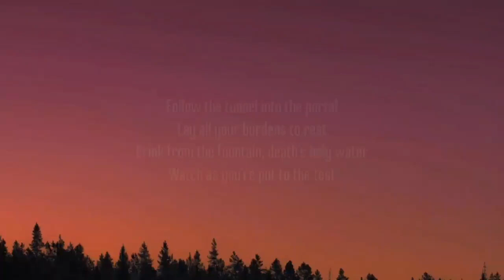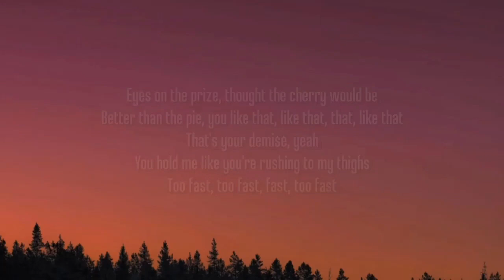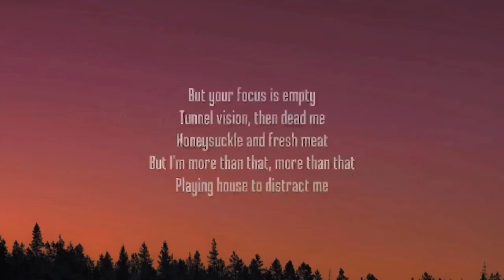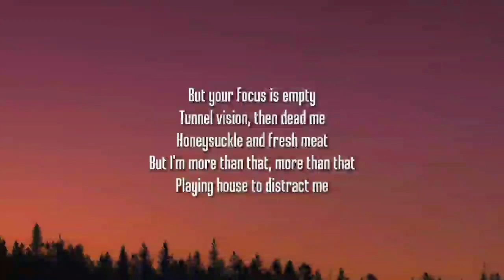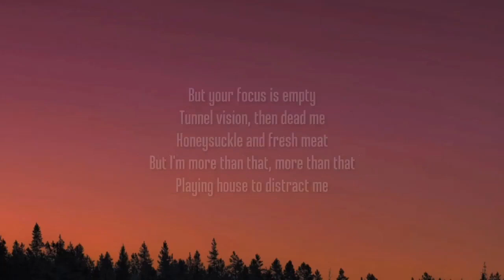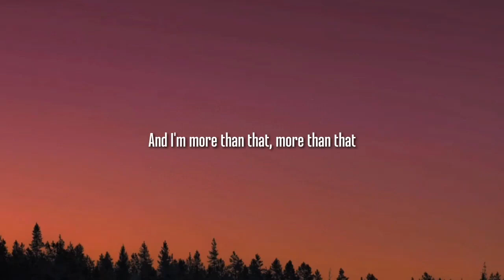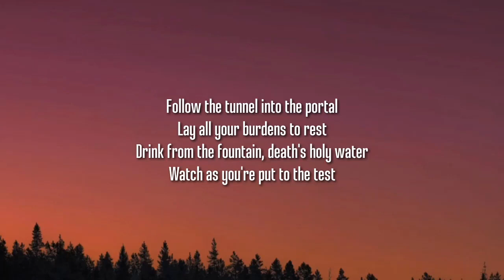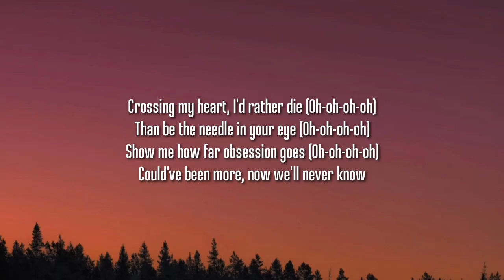Melanie Martinez - TUNNEL VISION (Lyrics) 1 Hour Loop Version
Melanie Martinez - TUNNEL VISION (Lyrics)